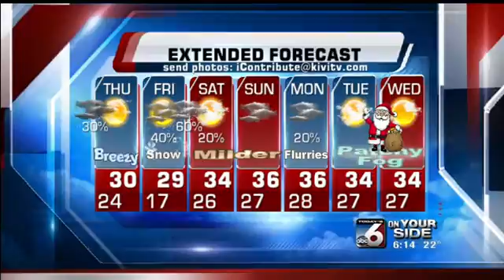Scott Dorval's On Your Side Forecast - Wednesday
Snow is on our doorstep...